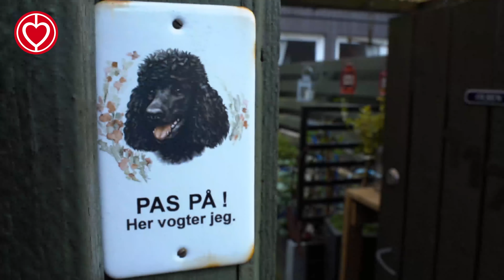Hjertesyge Susannes hunde hjælper hende tilbage til livet